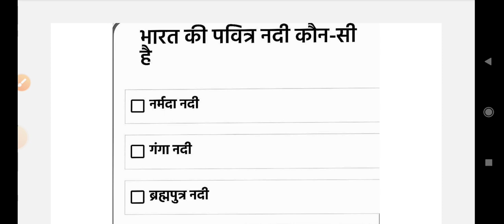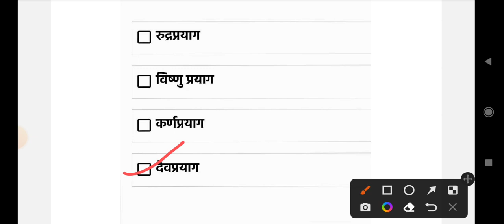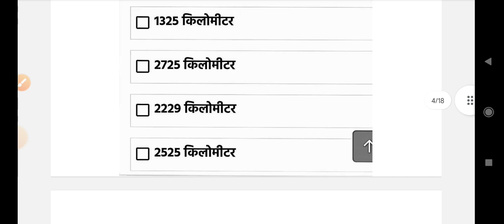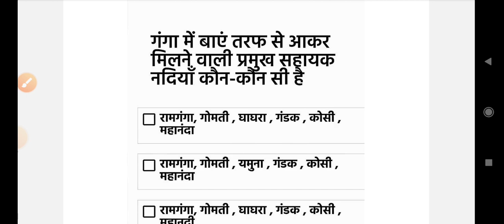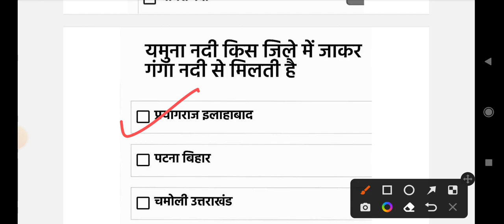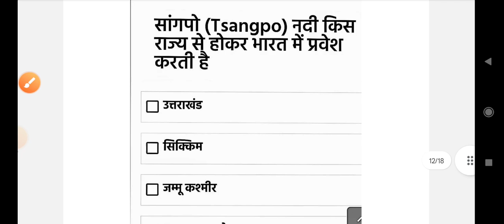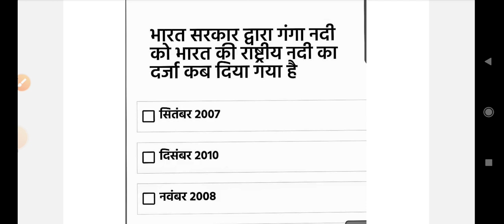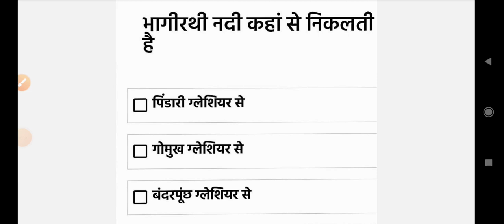संपूर्ण भारत का भूगोल || गंगा नदी तंत्र || top MCQs || Indian geography || हिंदी प्रतियोगिता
संपूर्ण भारत का भूगोल || गंगा नदी तंत्र || top MCQs || Indian geography || भारत के भूगोल से संबंधित अति महत्वपूर्ण प्रश्न और उत्तर  || हिंदी प्रतियोगिता ||